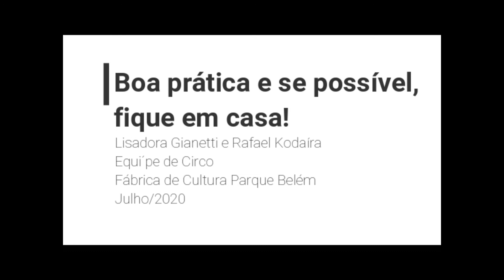Workshop de férias: ''Preparo de Punhos'' (Fábrica de Cultura Belém)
Há muitos movimentos no Circo em que apoiamos nosso corpo nos punhos, por isso é muito importante que façamos uma boa mobilização e um bom fortalecimento deles. Vamos lá?
Com Lisadora e Rafael